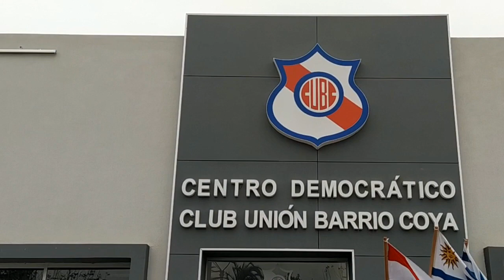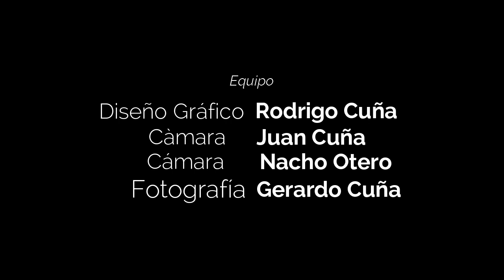37ª Ediciòn Ciudad de José Pedro Varela | Lavalleja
Raíd realizado en la ciudad de José Pedro Varela departamento de Lavalleja, organizado por el Centro Unión Barrio Coya donde 35 equinos se hicieron presente para participar de la misma. 10 cruzaron la meta, y quien lo hizo en primer lugar fue OLIMAREÑO  de Santiago Betizagasti, y conducido por Carlos López, procedente de Chileno y representando al Club Vida Nueva. Su promedio 28,489 km/h.